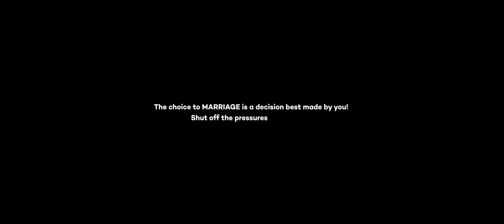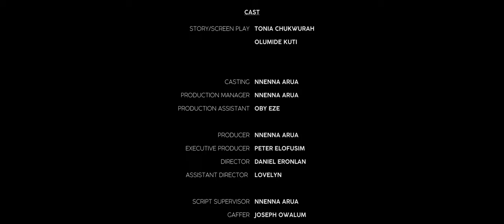CLOSE TO HOME | 2021 Latest Nollywood Movie | A Must Watch Short-film| 2021 Nigerian Movie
The choice to marriage is a decision best made by you! Shut of the pressures, It’s your life!
CLOSE TO HOME!!! Another blockbuster from the stables of ELOFUSIMTV. It’s a short-film that highlights the ills of the society in marriage issues. A lot of women out of frustration from pressures enter toxic marriages.

Premiering this Friday 12th CAT on ELOFUSIMTV YOUTUBE CHANNEL and we glad to release this movie in accordance with the nobodylikewoman challenge by Singer Simi

Producer @ninaarua
Executive Producer @elofusimcanvas
Written by @toniachukwurah @olumii
Directed/DP @danieleronlan
Gaffer @bolingo_sound
Makeup @Theresa_Austin.e
Production manager @iamobyeze
Post production @eronlanx

Watch and enjoy all the latest Nigerian Nollywood Movies.